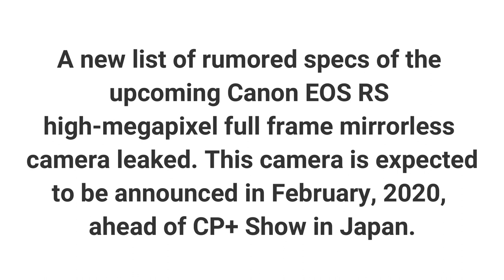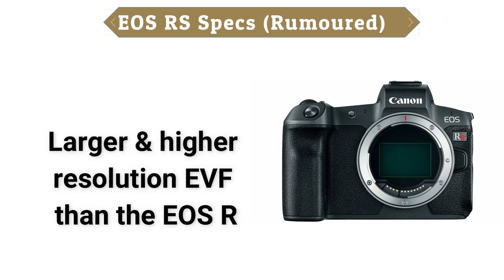Canon EOS RS 75 MP Rumored Specs : Canon Mirrorless Camera, DIGIC 9 & More